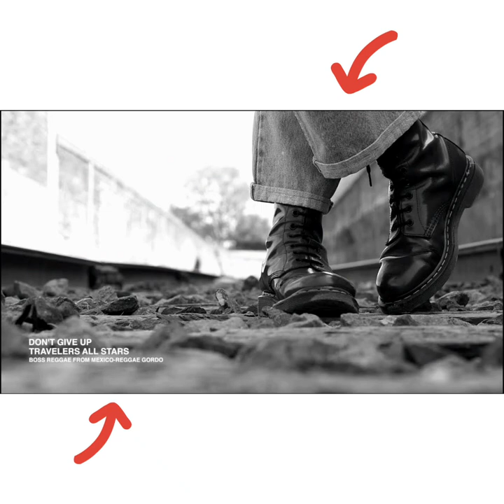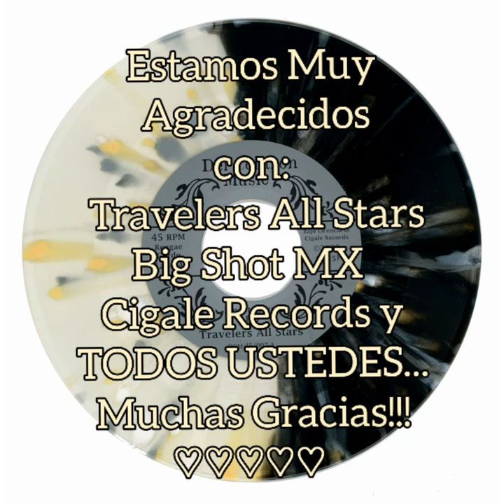Travelers All Stars - Pre Order - Del Corazon Music!! Don't Sleep!! Reggae Gordo SABATA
ALERTA!!!

Pre-Order For The Travelers All Stars @travelers_all_stars 45 “Don’t Give Up” / “Sabata” Begins THIS Very Saturday!!!

And So, DO NOT MISS OUT On This True Double-Sider, As By The Looks Of It, It Surely Will Not Last Long!…  Featuring A Limited Press of 500 Copies, We Present To You The “Classic Black” Version (100 copies), And Then For Our 2 Additional Color Variants, We Present "The Don’t Give Up Version” (inspired by the video) Which Features 200 Copies Of Classic Black & Milky Clear (½ & ½) w/ Silver, White & Mustard Splatter, While "The Sabata Version" (also 200 copies, inspired by the 1969 movie poster) Features Neon Orange & Piss Yellow (½ & ½), With Orange Crush, Blood Red and Classic Black Splatter!!!   ♡. ♡ . ♡ . ♡

Estmos MUY Agradecidos Con Travelers All Stars @travelers_all_stars, Cigale Records, Big Shot MX, Y Toda La Bella Gente Que Sigue Apoyando El Trabajo Que Hacemos…  Pueden Pre-Ordenar Su Copia ESTE Mesmito Sabado (Viernes Por La Noche) a las 12:01am En Punto (hora de San Panchito Califaztlán)!…                               .                                               .

MUCHAS GRACIAS!!!  WE THANK YOU!!! ♡ . ♡ . ♡ . ♡ .